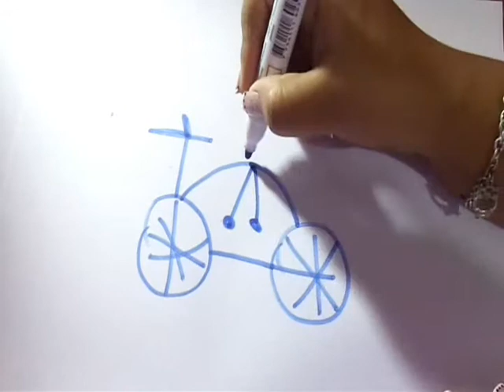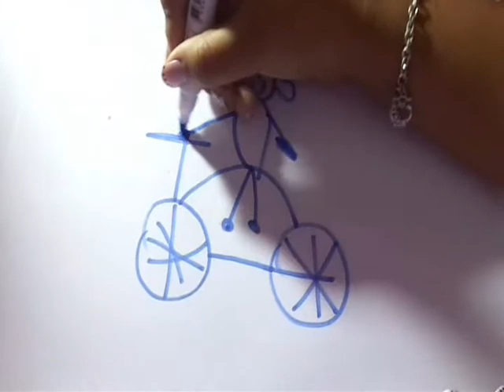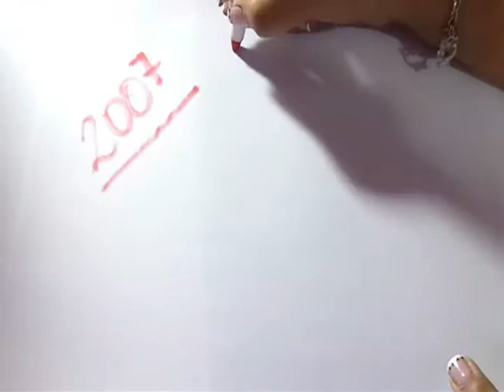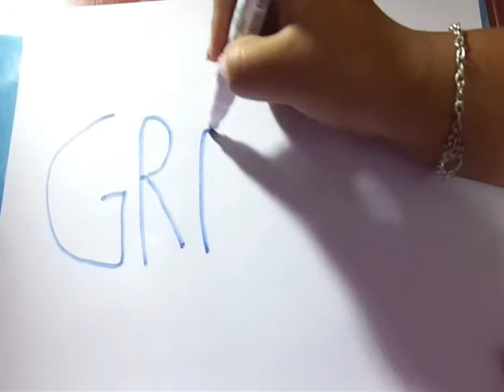DRAW MY LIFE ♥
HOLA CREATIVOS Y CREATIVAS A TANTA INSISTENCIA AQUÍ LES TRAIGO MI DRAW MY LIFE, NO SE ASUSTEN POR LOS DIBUJOS PERO USTEDES ME LO PIDIERÓN .)

(BÚSCAME ASÍ, SÍGUEME Y MÁNDAME TUS FOTOS)

LOS AMOOOOOOOOOOOOOOO♥♥♥